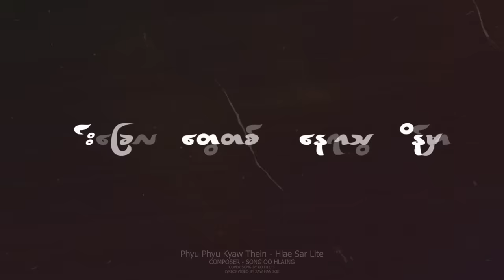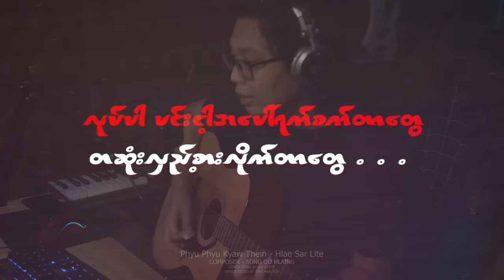ဖြူဖြူကျော်သိန်း - လှည့်စားလိုက် (Cover By Ko Htett)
Song - Hlae Sar Lite (လှည့်စားလိုက်)
Artist - Ko Htett (ကိုထက်)
Orginal Artist - Phyu Phyu Kyaw Thein (ဖြူဖြူကျော်သိန်း)
Lyric Video Design - Zaw Han Soe
Produced by Ko Htett
Vithop Music Production
မူရင်းဖန်တီးသူများအားလေးစားလျက် 🙏🙏🙏
How I Made Hlae Sar Lite